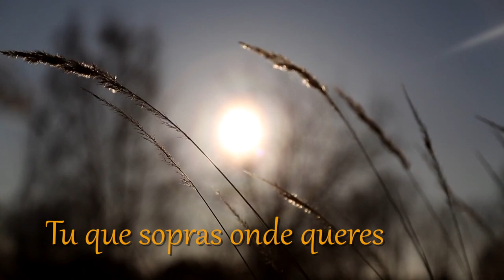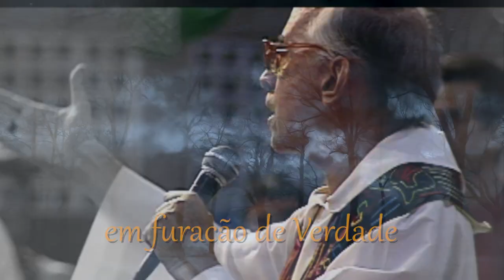RUAH (Pedro Casaldáliga & Cireneu Kuhn)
Música composta em homenagem póstuma a Dom Pedro Casaldáliga.